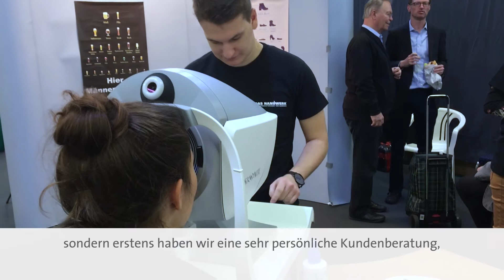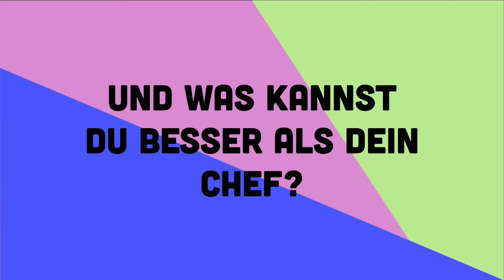Berufecheck mit Augenoptiker Lars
Was macht man als Augenoptiker? Wie läuft die Ausbildung ab? Und warum wird man eigentlich Augenoptiker?

Wir haben Azubi Lars am 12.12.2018 auf der Berufsbildungsmesse in Nürnberg interviewt und ihm eine Menge Fragen zu seinem Beruf gestellt. Dabei hat er uns Tipps für angehende Azubis verraten und erklärt, was den Beruf für ihn so besonders macht.

Mehr Infos zur Ausbildung als Augenoptiker/-in findet ihr übrigens auch in unserem Berufewiki